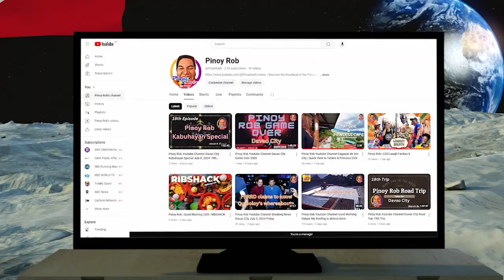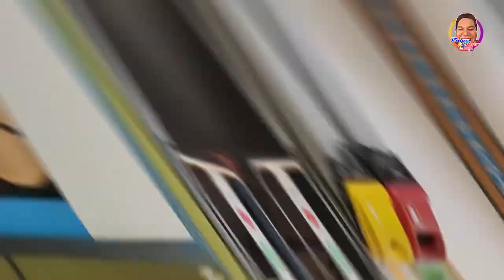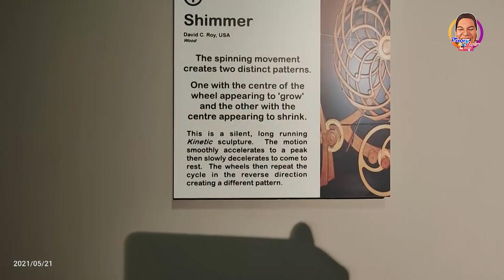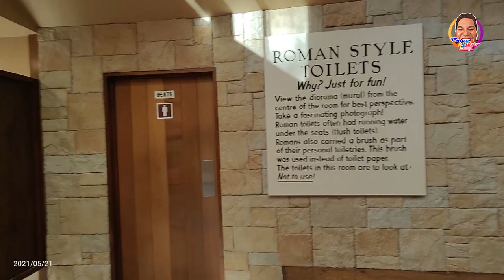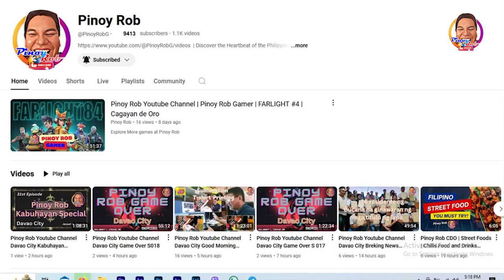Pinoy Rob | Mummy Vlog #7 | New Zealand | WANAKA | Cagayan de Oro